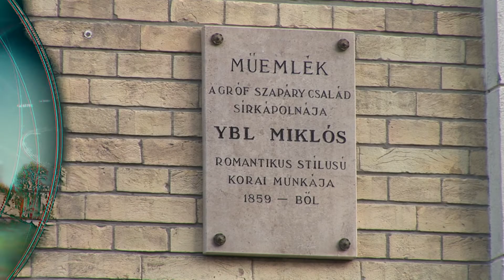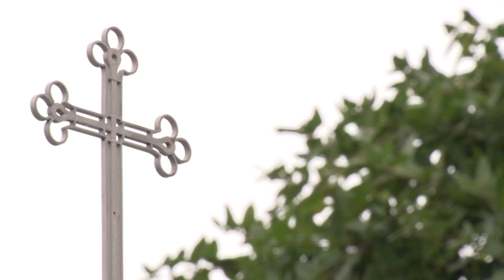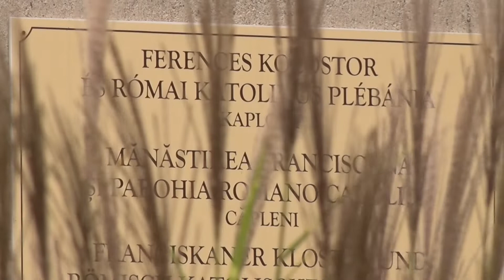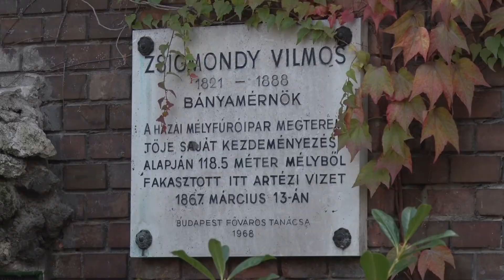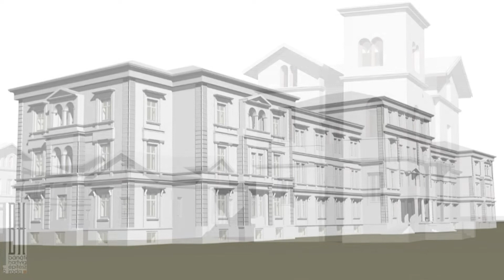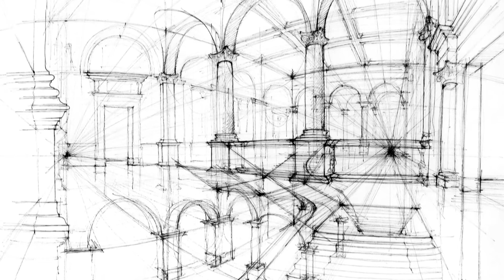ÉLŐ ÖRÖKSÉG (2017.03.19.)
Élő Örökség örökségvédelmi magazinműsor az ECHOTV csatornán. Minden vasárnap 18:30 órakor.

Témánk:
Ybl Miklós építészete